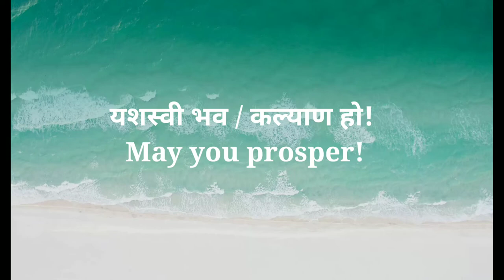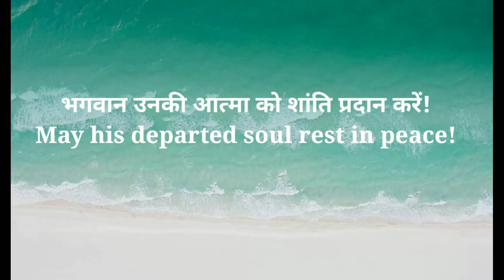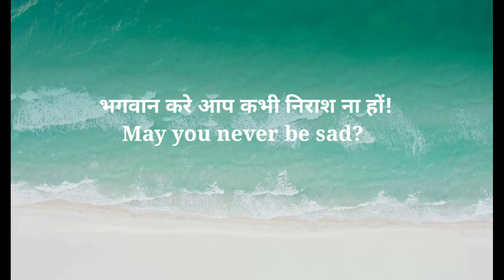Optative Sentences, आशीर्वाद या श्राप कैसे दें। May God bless you, English speaking course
👉 Daily routine in present.

Raj Sir's Universal English, English by Raj sir, daily use English sentences by Raj sir.

   50 daily use english sentences.

  50 daily use english sentences.

👉 Dhaani, table of 2

👉 emphatic use of do.

👉 Do, Does special use.

👉 use of s,es

👉 speech on Modi ji

👉English stories for fluency.

👉 idioms, proverbs and phrases (don't trouble)

👉 conversation in English (phone calls)

👉 should have, be

👉 all the uses of should

👉 will, shall, can, could,

👉 idioms, proverbs and phrases

👉 Introduction of father, an essay

👉Conversation at a restaurant

👉 hypothetical conditions (would use in English, "if were you. )

👉 hypothetical conditions (would use in English, "if had a gun)

👉 self introduction in detail (not for interviews)

👉 Use of there, introductory adverb there

👉 अंग्रेजी कैसे सीखें जानें कुछ ख़ास रहस्यों को.

👉How to make negative sentences of Present Indefinite/Simple and Past Indefinite/ Simple

👉 past indefinite/simple tense

👉 5 verb forms in English (base of Tense, English grammar

👉 Daily routine in American accent

Please watch this video till the end for listening in American accent.

👉 a an use in English grammar video link

👉  have has had use in English grammar

👉 noun ki definition Hindi me, noun in English    grammar in Hindi

👉 idioms and phrases with Hindi, Proverbs in English with Hindi meaning.

 👉 am/is/are video link.

                                     Jay Hind